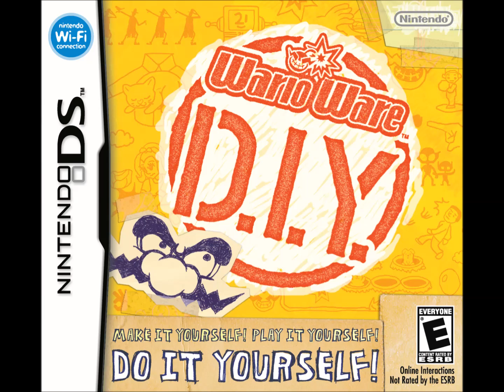Scooby-Doo, Where Are You! theme song arranged in WarioWare D.I.Y.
Audio recorded in DeSmuME.

Scooby-Doo, Where Are You! © Hanna-Barbera